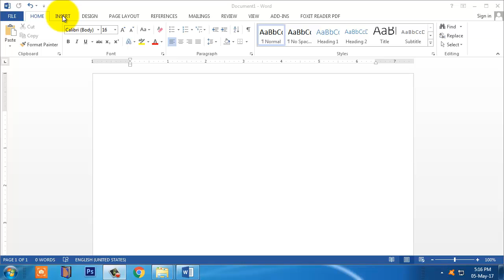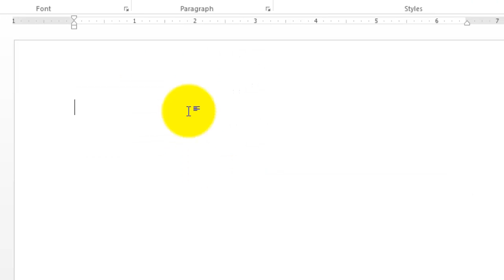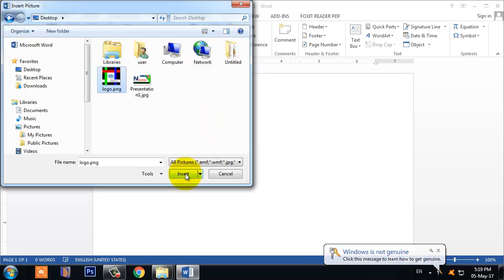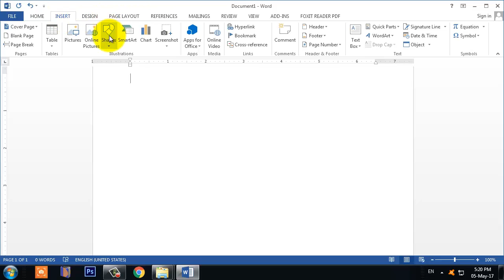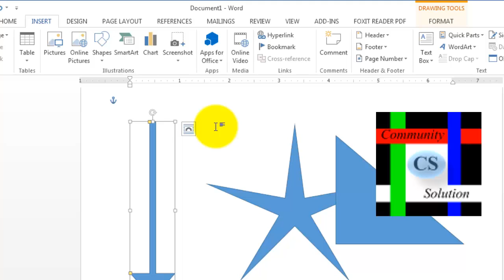05.Uses of Insert Tab || Microsoft Word 2013 in Bangla for beginner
Microsoft word 2013 tutorial series has been design for new person or beginner.In this tutorial we will teach you MS Word 2013 in bangla language from the very beginning . You will learn about the insert Tab.This lecture series will also help them to learn many basic things about Microsoft office.